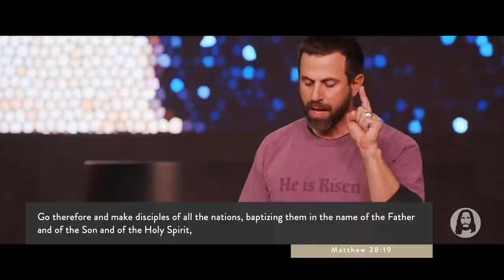Childlike Faith | Michael Koulianos | Sunday Night Service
Live from Jesus Image Church in Orlando, FL | April 11th, 2021